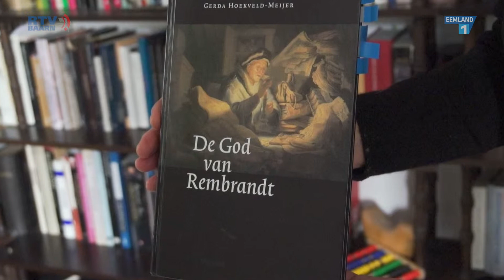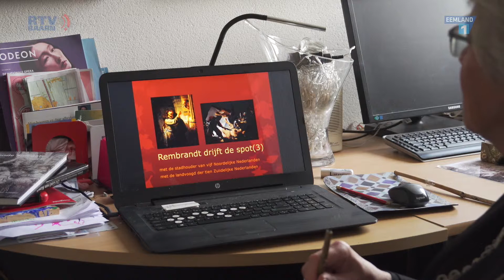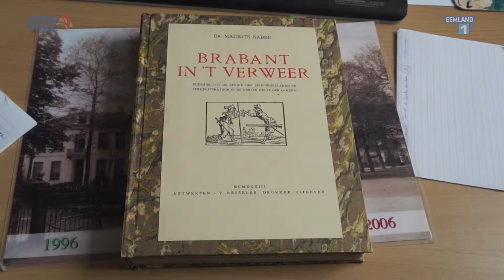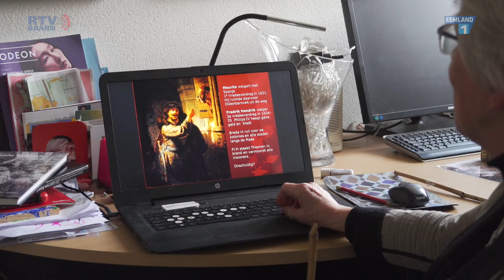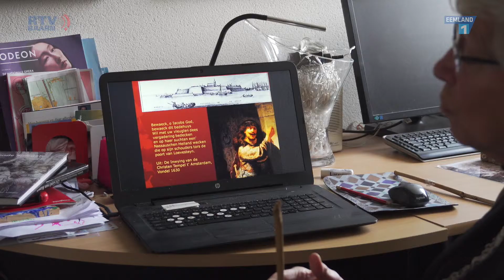Rembrandt - een sprekende spiegel 4